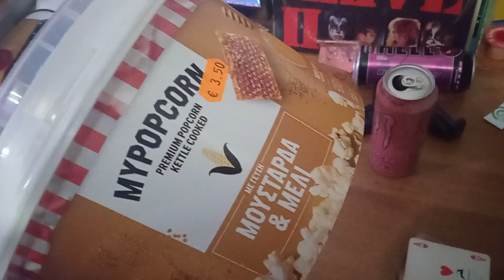Review | Popcorn Honey and Mustard Flavour